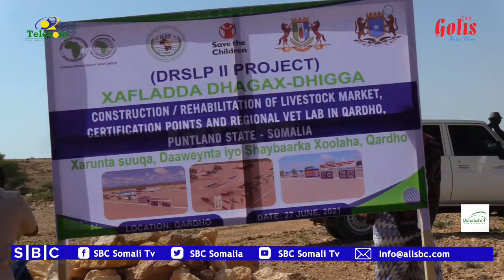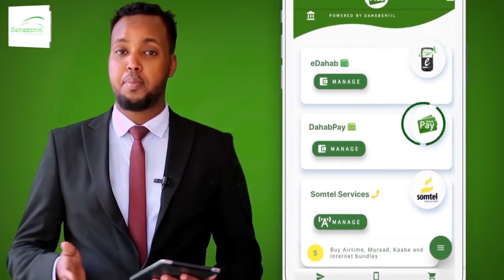MAGAALADA QARDHO OO LAGA DHAGAX DHIGAY MASHAARIIC HORMARINEED